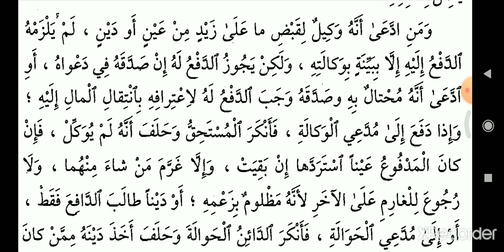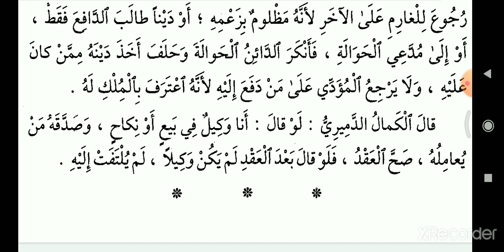فتح المعين|بشرح|قرة العين بمهمات الدين| باب في|الوكالة|والقراض|In|Malayalam Part 6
باب في الوكالة والقراض
الوكالة - ٦
In Malayalam
Part 6

Query Solved
1. Fathul Mueen
2. Fathul Mueen Malayalam
3. Fathul Mueen Class
4. فتح المعين
5. فتح المعين بشرح قرة العين بمهمات الدين
6. فتح المعين Malayalam
7. Fiqh
8. Fiqh malayalam
9. Fiqh class
10. Fiqh class Malayalam